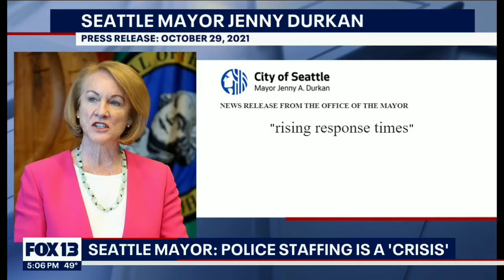No more "Defund The Police"?